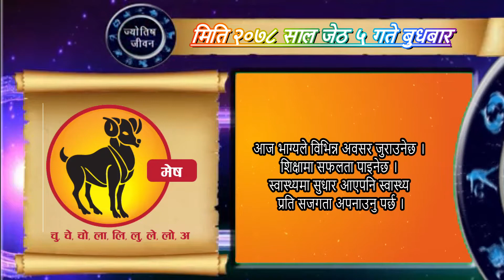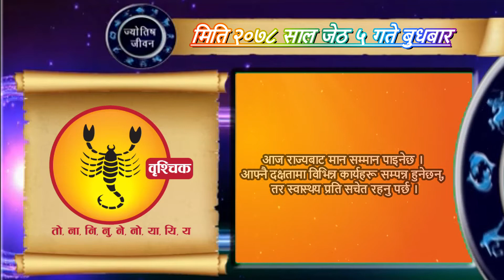२०७८ साल जेठ ५ गते बुधबार || राशिफल || Horoscope 19 May. Wed. 2021 || Rashifal